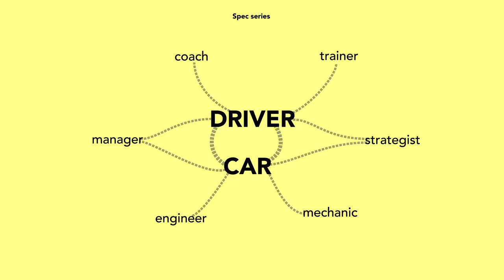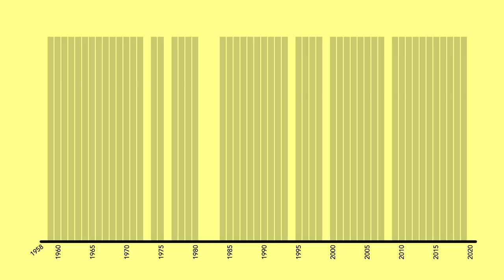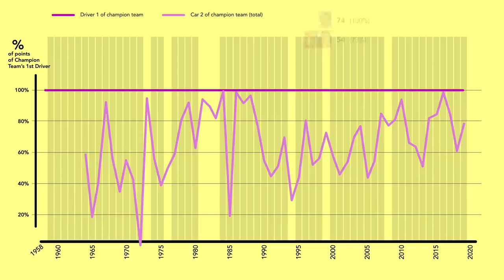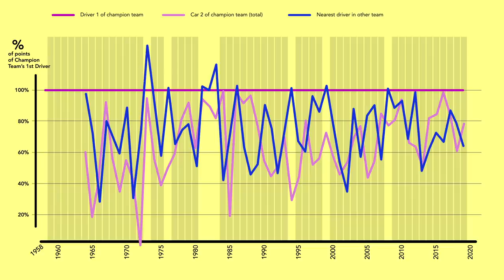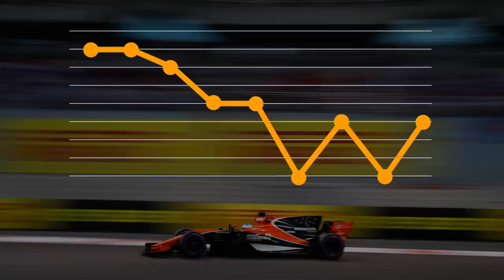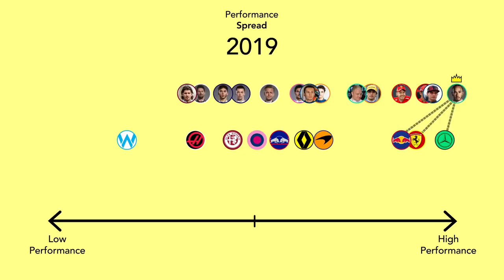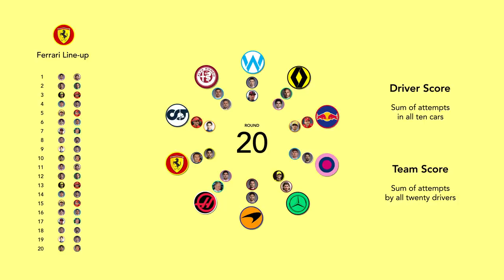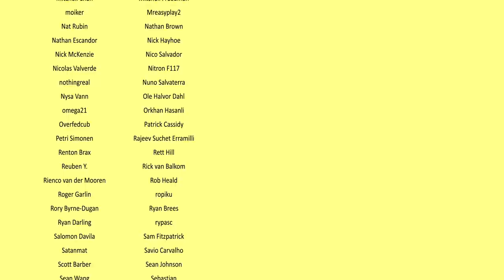F1 - What's more important: The Driver or the car?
It's an age old question - is an F1 driver or an F1 car more important to success? Here we explore the question and come up with another crazy idea to figure this out once and for all.